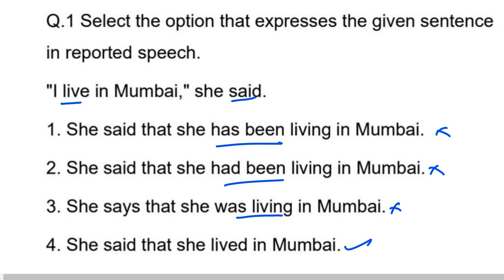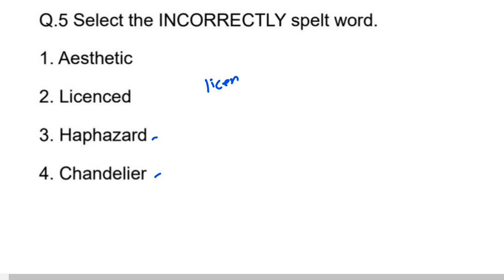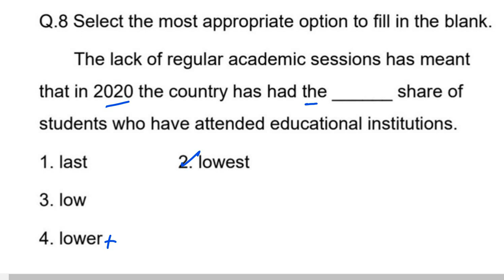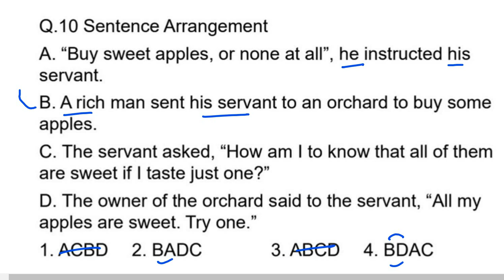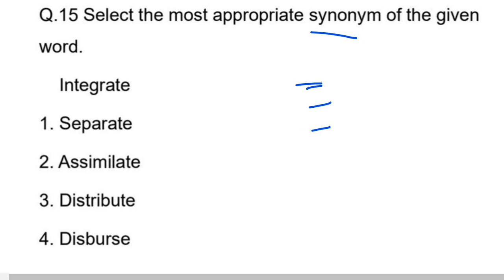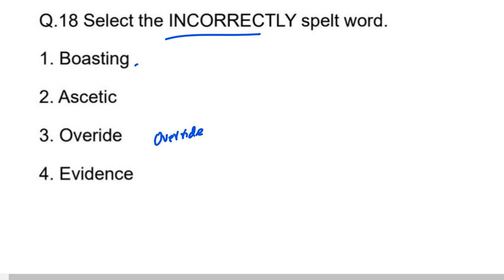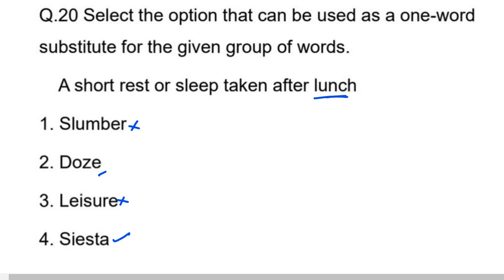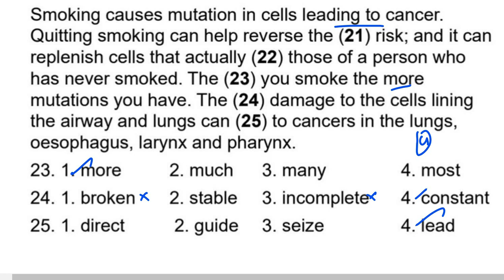SSC CHSL TEST Solution - ENGLISH 03 | CHSL in Tamil